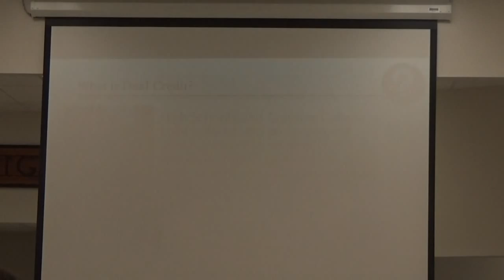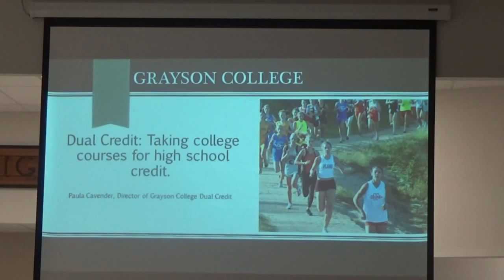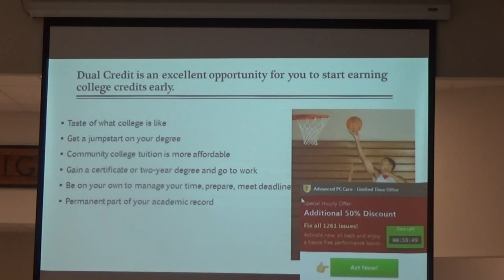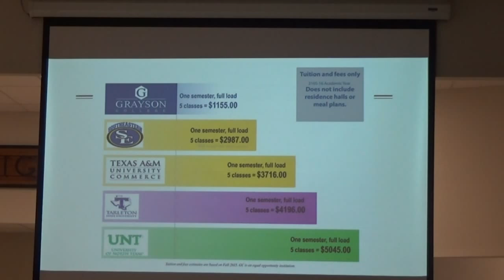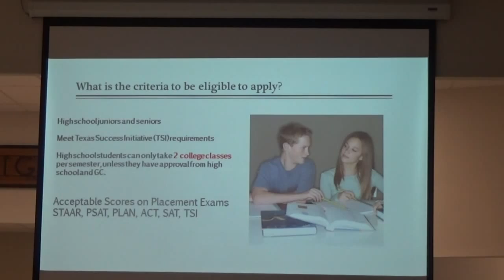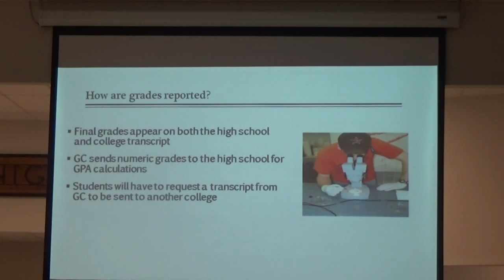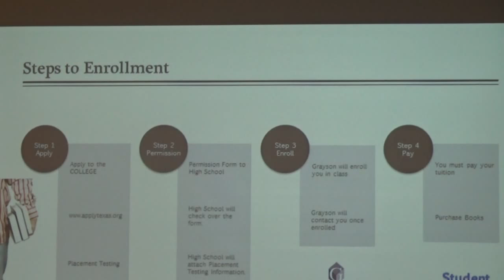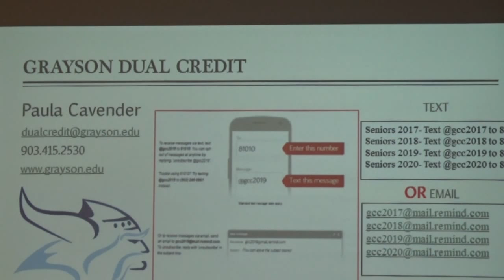Tom Bean High School - Dual Credit Information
Parent Information Meeting regarding Dual Credit Instruction provided by Grayson County College.